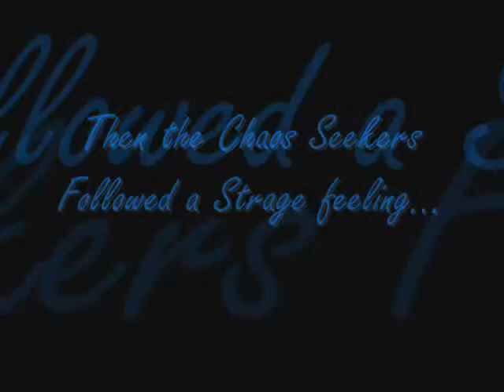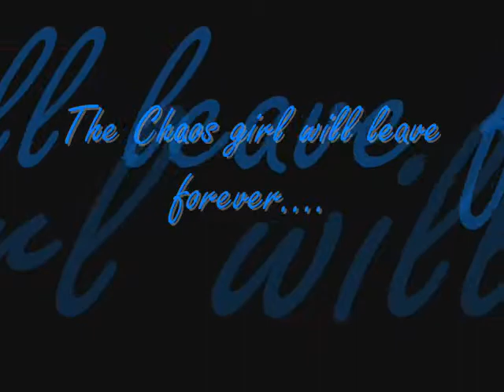Sonic Secrets: Chaos Kin RP Ad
The 4th Chapter to the Sonic Secrets RP s coming! But what will end the 3rd chapter? this RP is open for EVERYONE and ONLY Semi-literate! ANIME RP!